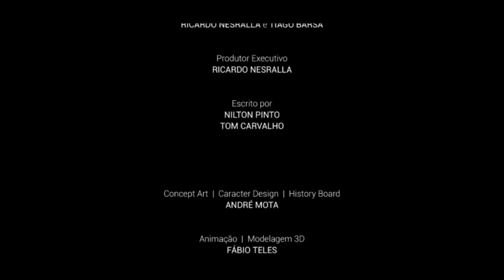O CAVALO BIPOLAR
CRIATURA CLICK NO LINK ABAIXO DOS PRINCIPAIS VIDEOS !!🤠🤠

Elenco:
Nilton Pinto
Tom Carvalho

Edição & Filmagens :
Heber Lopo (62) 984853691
Programação :
Marcelo Moraes.´.(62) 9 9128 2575